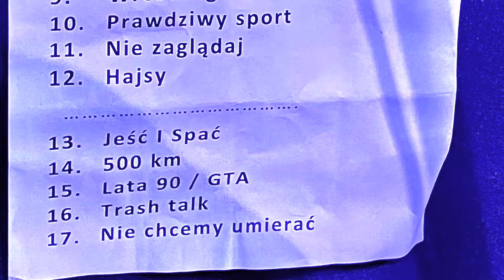FAUL TECHNICZNY live 🎲 concert punk rock / 05.02.2022 Wrocław Polska 🇵🇱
Nie wychodź
Stagnacja
Samozniszczenie
Wrestling
Prawdziwy Sport
Nie zaglądaj
Hajsy
Jeść i Spać
500 km
Lata 90 / GTA
Trash talk
Nie chcemy umierać
Występ na żywo
support Analogs
polska muzyka punkowa
polish punk rock music